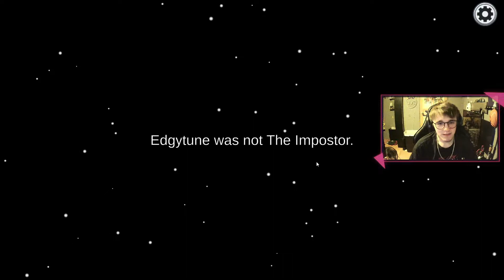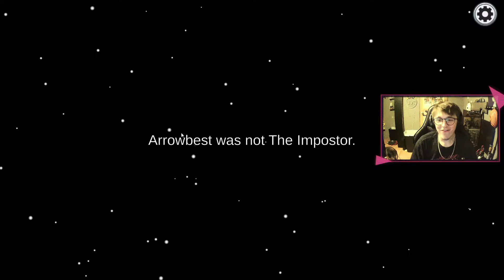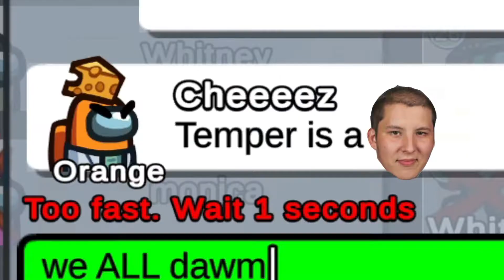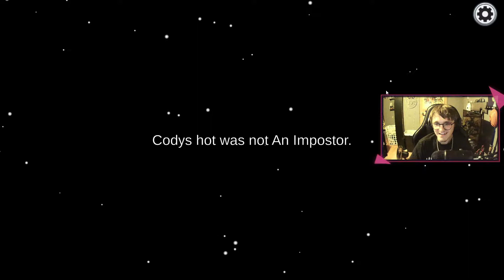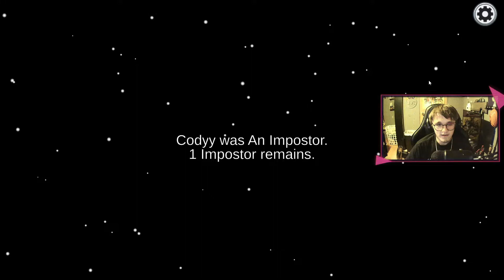"IT'S NOT ME!" - Among Us Funny Moments!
I'm Not Sure Who/Where I Found The Outro... If The Creator Finds This & Would Please Comment Your YouTube So I Can Credit You, That'd Be Nice! :)